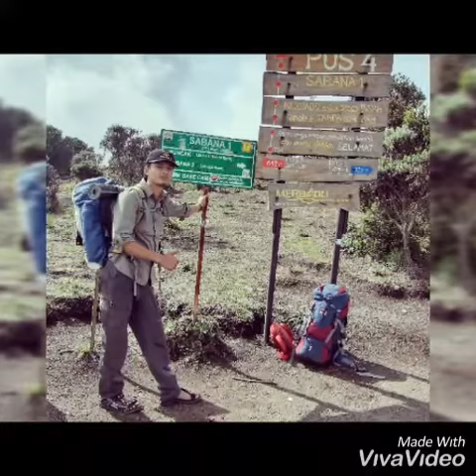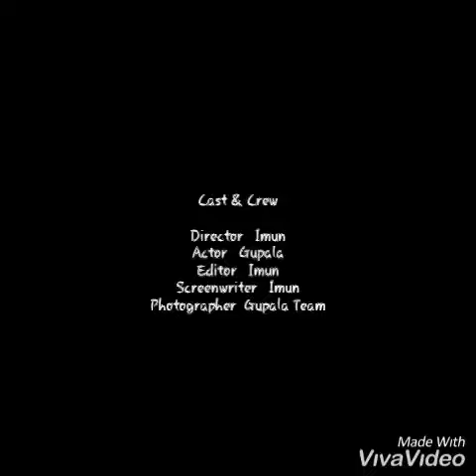Pendakian Mt. Merbabu bersama.Gupala Part. 2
Perjalan kami tempuh dari jalur via selo dengan estimasi pendakian 9 jam (perjalan santai).